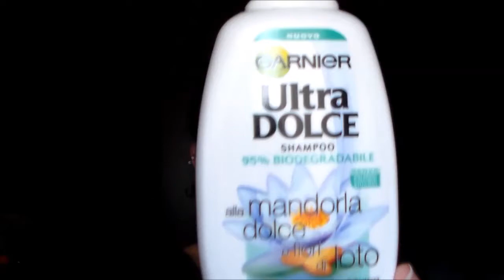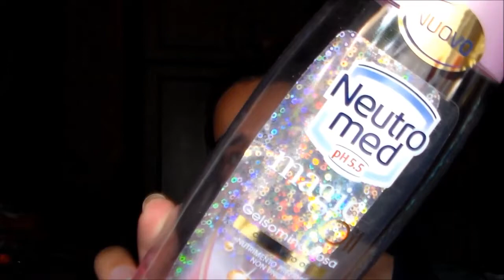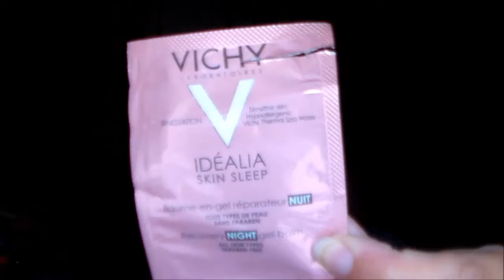PRODOTTI FINITI LUGLIO 2015| Listy Marty